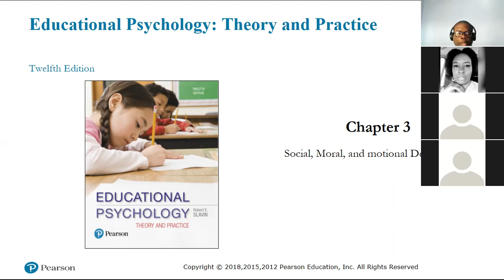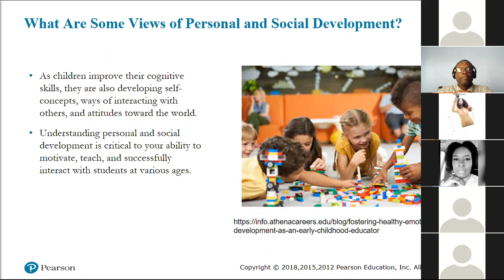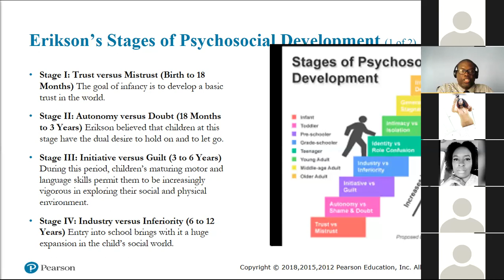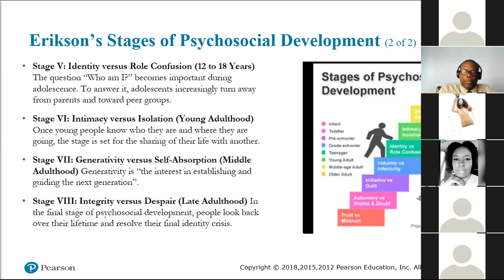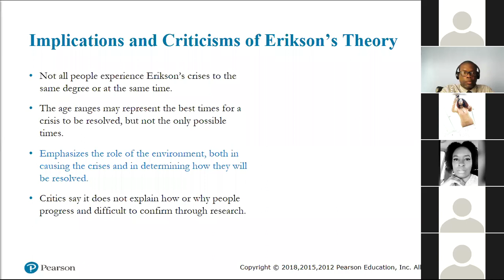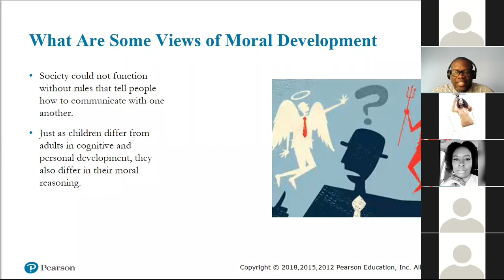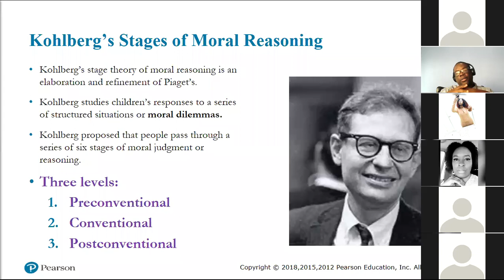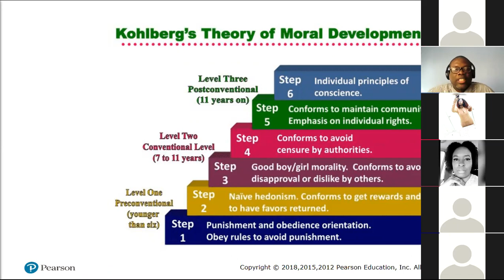EDPC204 LECTURE 3 PART 1